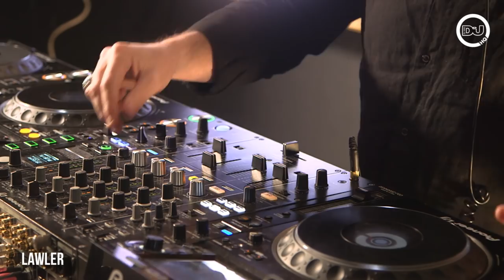Steve Lawler Live From DJMagHQ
We welcome the legendary Steve Lawler to DJMagHQ for an exclusive 60 minute set!